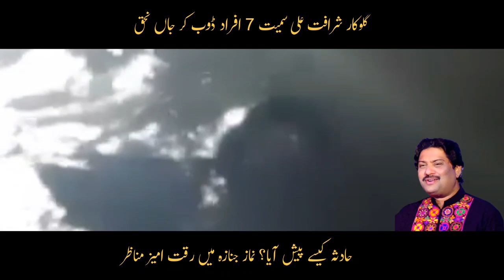sharafat ali khan ki gari nehar mein gir gai | sharafat ali khan bloch death | sharafat ali janaza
sharafat ali khan
sharafat ali khan baloch
sharafat ali baloch
sharafat ali qadri death
sharafat ali baloch official
sharafat ali qadri death news
sharafat
breaking news
singer sharafat ali khan baloch
sharafat ali khan baloch death
singer sharafat ali khan death
sharafat ali baloch new songs
singer sharafat ali khan
sharafat ali khan baloch 2019
news
sharafat ali
mianwali
sharafat ail khan baloch
sharafat ali baloch song
sharafat ali khan death news
shafa ullah death video
sharafat ali baloch new songs 2020
sharafat studio
sharafat ali baloch new song 2022
singer sharafat ali khan news
men wari - sharafat ali khan baloch
pakistan news
singer sharafat ali accident
singer sharafat ali khan accident
singer sharafat ali khan baloch news
headlines
latest news
sports news
anwaar ali khan baloch
maryam saqib
karachi street crimes
karachi’s buffer zone
karachi
buffer zone
killed north nazimabad child maryam saqib
karachi street crimes news
karachi north nazimabad seven year old child death
maryam incident
maryam saqib seven year old dead
maryam saqib killed north nazimabad
taimuria north nazimabad
karachi maryam saqib shot dead in north nazimabad
seven-year-old maryam was shot dead in north nazimabad timuriya
kpk news
mashriq tv channel
live streaming
mashriq live
peshawar news
peshawar
khyber pakhtunkhwa
kpk
quran videos
islamic videos
pashto programmes
urdu news
mashriq digital
mashriq tv news
health
pashto news
world news
international news
mashriq tv
pak
old pakistani singers left pakistan
90s pakistani music
old pakistani pop singer
old pakistani singer
ali haider pakistani singer latest info
ali haider latest song
information with fawaz
purani jeanz
zalim nazro se tum
ali haider songs
sharafat baloch gane
mianwali updates
sharafat balouch death news
mianwali news today
sharaft baloch singer
shrafat baloch
mianwali sharafat ali khan bloch hadsa
sharafat ali khan bloch death
sharafat ali khan ki gari nehar mein gir gai
sharafat ali khan bloch hadsa
sharafat ali khan news update today
sharafat ali khan news
sharafat ali khan bloch ki gari nehar mein gir gai
sharafat ali khan bloch